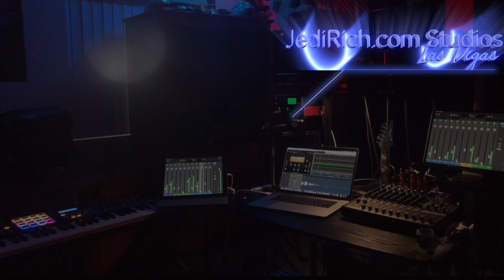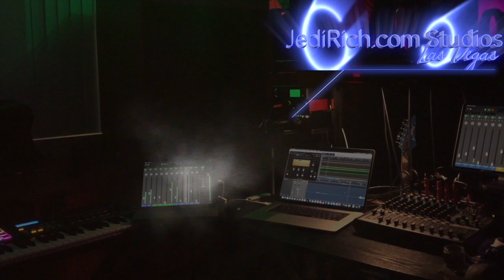Day 37 Vlog Part II: Quarantine is a Bulimics Nightmare!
This is part off along awaited update on Ariana Grande & Miley Cyrus' eating disorder update.  Bulimia is normal reaction for anyone wanting to be thing but who also consumes gluten, sugar, gluten & dairy. In the past, rock stars & models stayed thin though drugs.  This new gen is "drug free'.  But they found a substitute; sugar.  There is no way Hailey Bieber can be a model and eat Doritos without vomiting. Ariana cannot stay thin without pills.  Miley's weight fluctuates as drug use.  These are the secrets how the celebrities look thin - don't they did't want you to know.